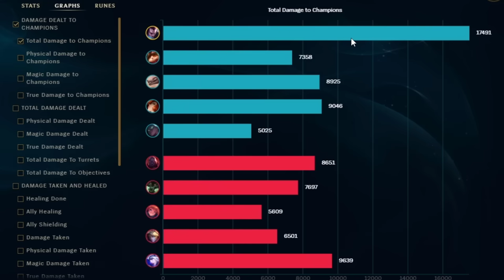ALWAYS BAN YASUO..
THIS IS YOUR REMINDER TO ALWAYS AND FOREVER BAN YASUO. SO BROKEN.

1 like= 1 challenger xd